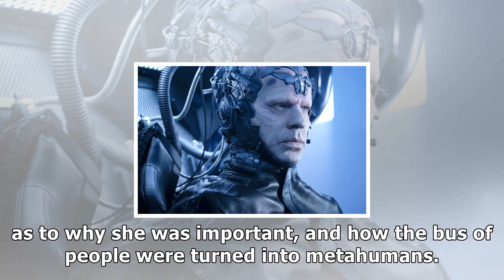‘the flash’ recap: “luck be a lady” – where’s wally